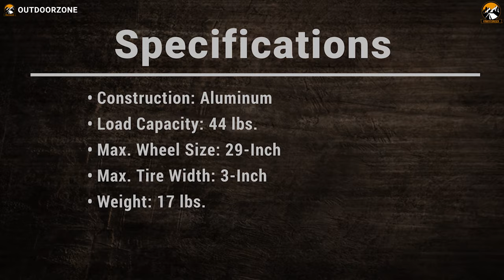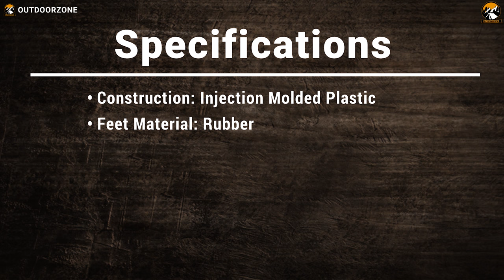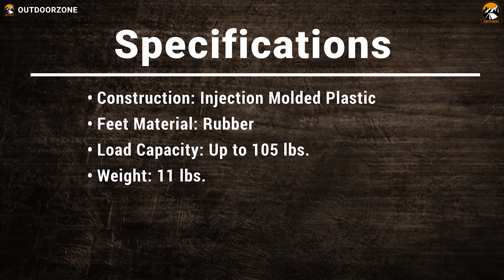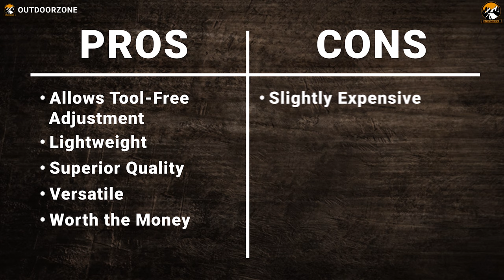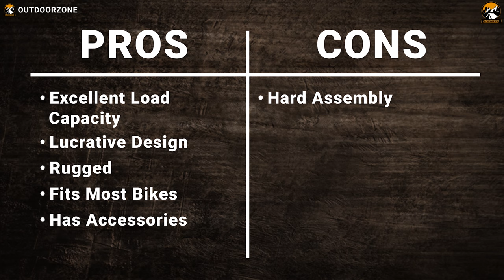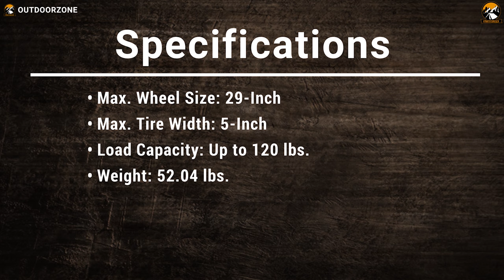Top 5 Best Bike Racks for SUV and Cars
The Best Bike Racks for SUVs and Bike Racks for Cars can hold almost all kinds of bikes. And The Best Car Bike Rack allows you to take your bike securely with you wherever you go. In today's video, we've covered the Top 5 Best Bike Racks for SUVs and Bike Racks for Cars.

0:00 - Introduction

01:11 - 5. Thule UpRide

02:40 - 4. Saris Bones EX

04:14 - 3. Yakima Dr. Tray

05:36 - 2. RockyMounts MonoRail 2

07:06 - 1. Thule T2 Pro XT